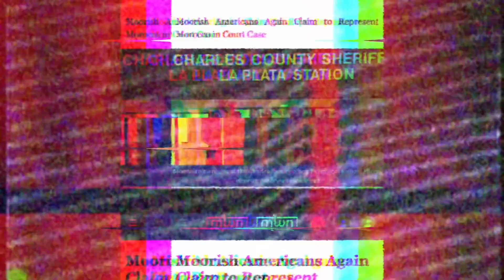Sovereign Citizen News & Updates - Lamont Butler El still in jail & will be doing prison time!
We take a look back at past Sovereign Citizen favorites and updates on where they are now, PLUS, Lamont Butler (Moorish Consular General) is looking at 5-20 years.
On the bright side, maybe, his crew made the Morocco World News!
Probably not the way he imagined, but, they made the front page!

*Many thanks to our Channel Members:
KING LEO 9 (R.I.P), bandon, Robert Morley,
LED_ZEPPLIN-Warewolfgirl- 73 (R.I.P),
Chris Kelling, Anne D, Goddess Of Truth,
Pedro Whack-a-mole, ArchAnglAzreal,
Grendel S Rage, AZ Jeepgirl, Shawn OldFart, Pats Cats, Colt Stonewolfe, Drew B. & CW 1960*